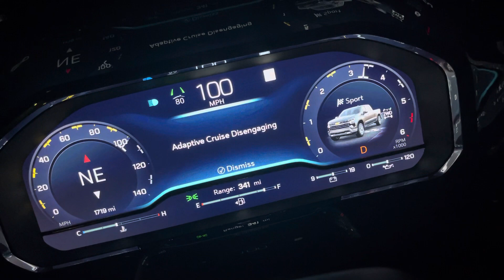2023 Silverado 1500 Ltz Z71 3.0 Duramax LZO 80-limiter acceleration.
23 1500 Silverado 3.23 rear gears, 10 speed, 3.0 Duramax LZO, new output for this year 305hp, 495 lb feet of Turks. 80-limiter. Filmed in Mexico 🇲🇽.